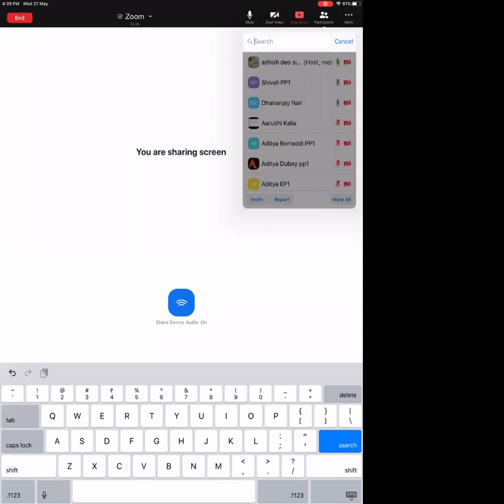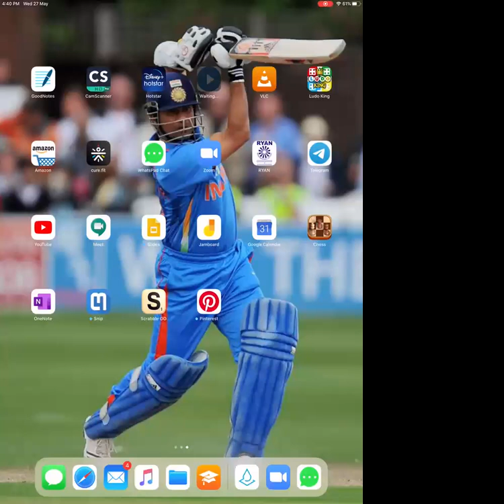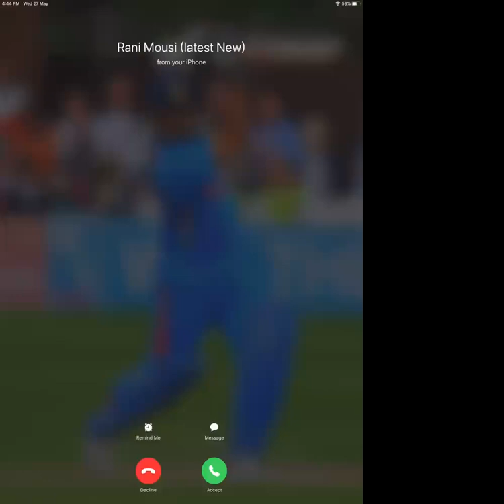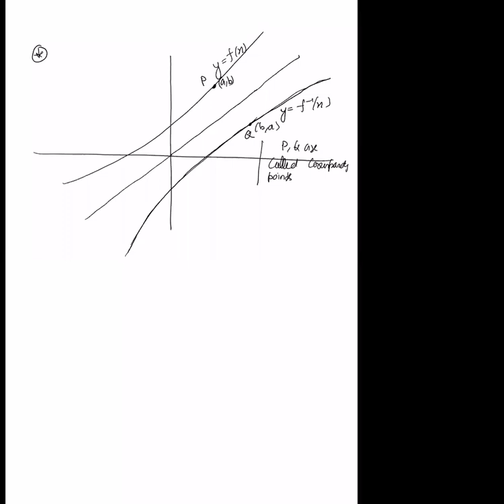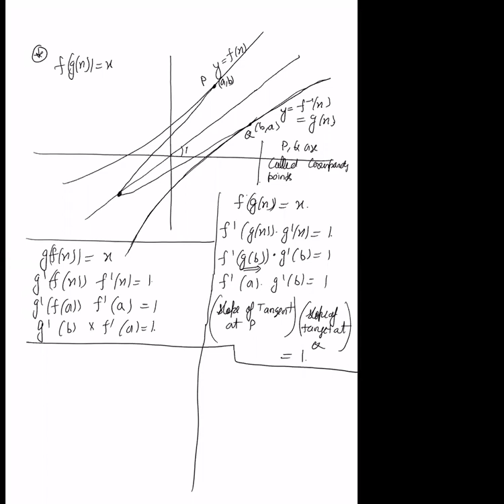MATHS PP1 LEC2 27.5.20